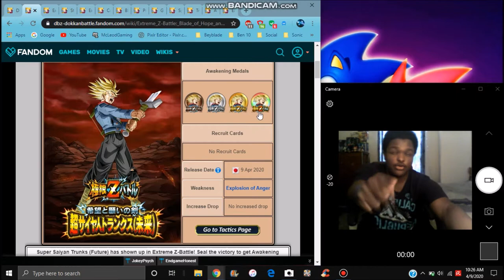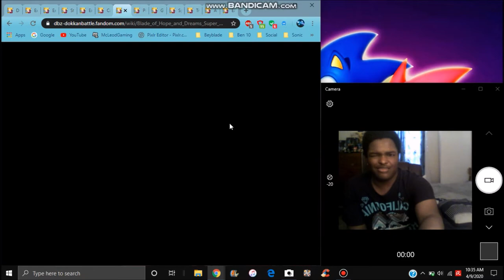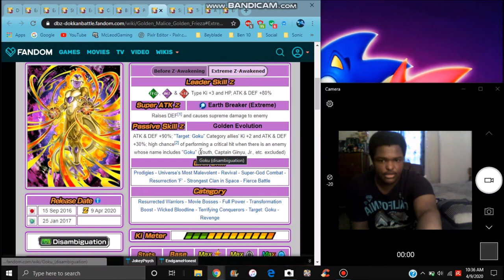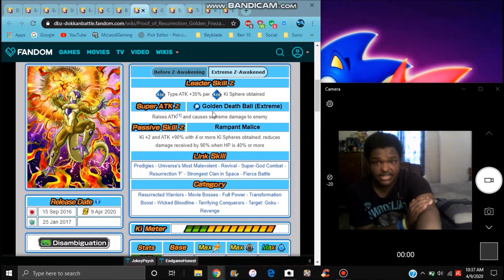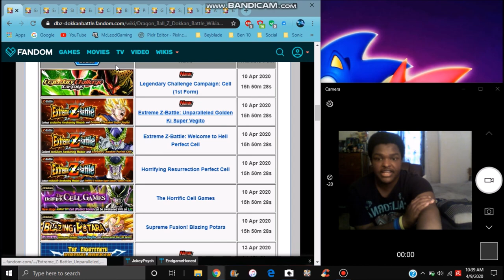INT EZA TRUNKS IS LIVE + AGL & INT GOLDEN FRIEZA + LR PB KRILLIN & MORE DBZ DOKKAN BATTLE